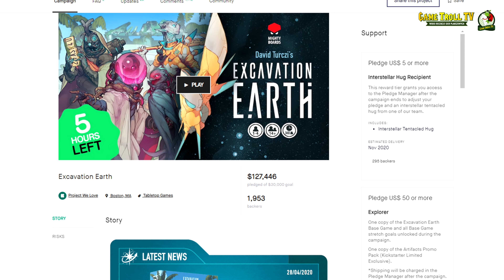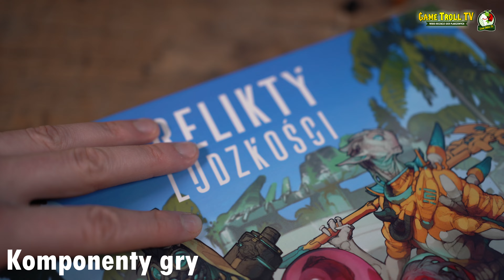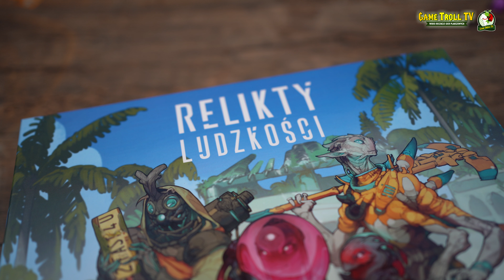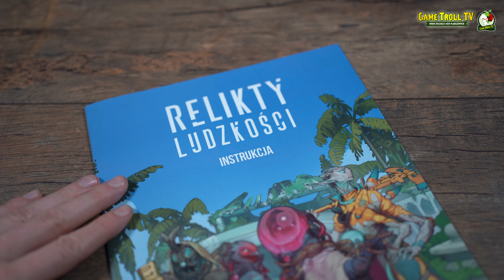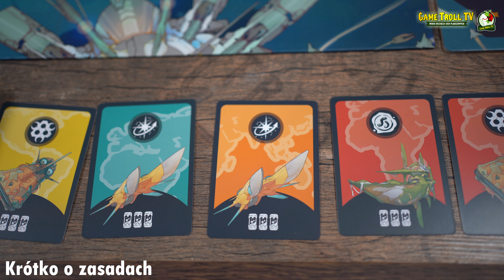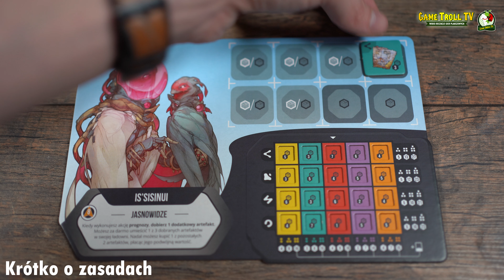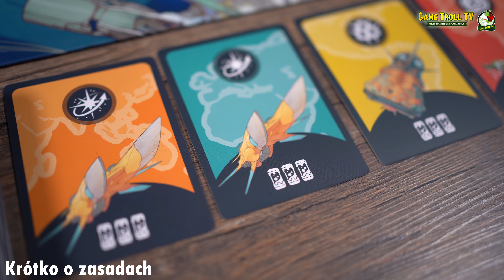Relikty ludzkości | Ciężka gra planszowa | Recenzja w 10 minut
Dziś mam dla Was coś wagi ciężkiej, a jest to gra, która ma dziś premierę, czyli Relikty Ludzkości, a przysłał mi ja wydawca Lucky Duck Games. W tej grze ekonomicznej wcielamy się w kosmitów, którzy wydobywają pozostałości po ludzkości i staraj się jak najlepiej je sprzedać ;)